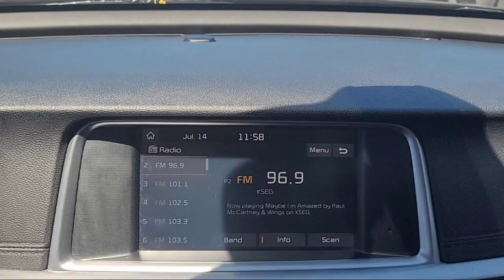2020 Kia Optima LX Sedan Elk grove Sacramento Folsom Lodi Galt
2020 Kia Optima LX Sedan Stock Number: G100499R Vin:5XXGT4L33LG429865 Previous Rental.

8480 Laguna Grove Dr.